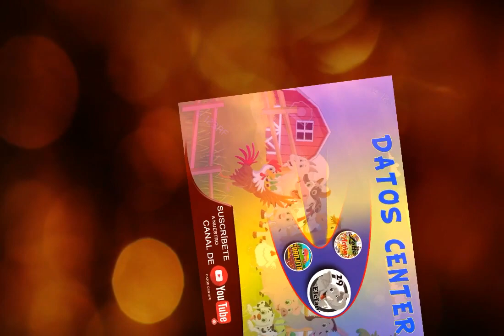LUNES 26/08/2019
FELIZ COMIENZO DE SEMANA
▓▒░PARLEY_FORCE░▒▓
★★★★★★★Unete a la Comunidad★★★★★★★
Facebook, Instagram y Twitter Parley Force
➜ BIENVENIDOS A MI CANAL
➜ LES PRESENTAMOS DATOS

➜ DATAZO IMPERDIBLE EXPLOSIVO A LIGARRR
➜ CULEBRA  - SUPER VIDA GENTEEE

➜ DATAZO ESPECIAL PARA COMENZAR GANANDO
➜ ELEFANTE  ESPECIAL DEL DIA